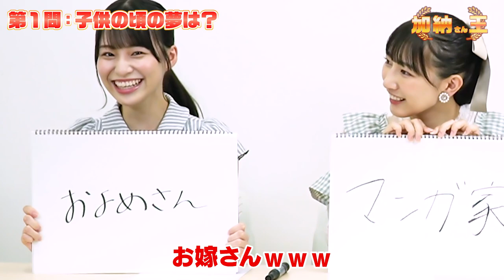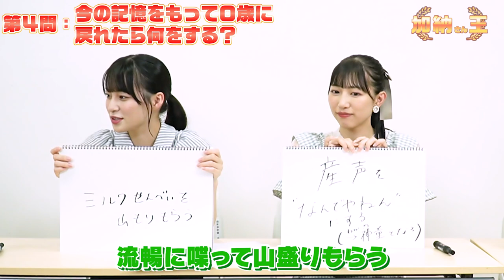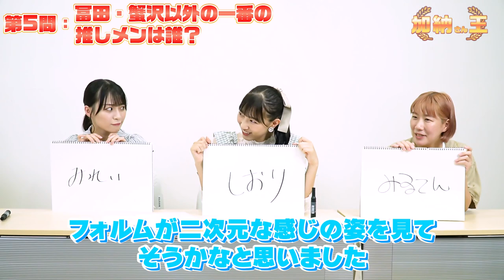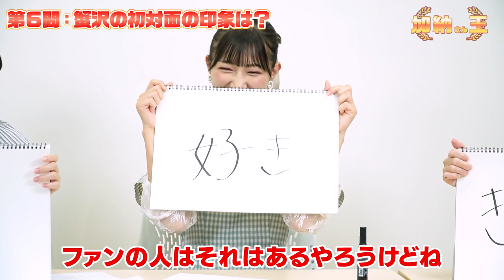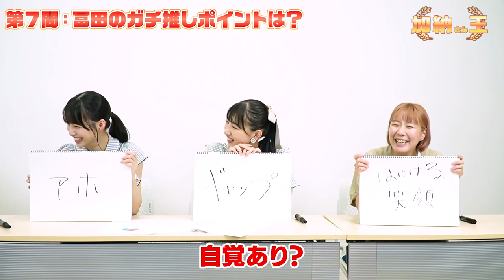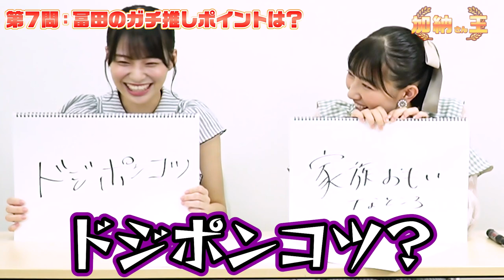【姉!!!】Aマッソ加納さんのことを一番良く知るのは誰？第一回加納王！【ノイミー】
ついにAマッソさんとのコラボ企画！！
加納さんについて一番詳しいメンバーを決めちゃいます♡

Aマッソさんのチャンネルにも出演させていただいています！